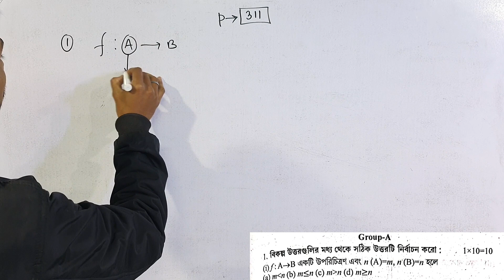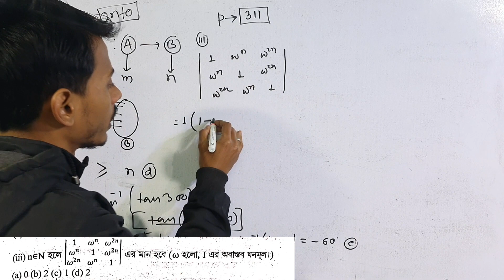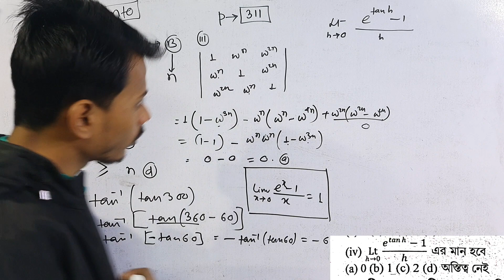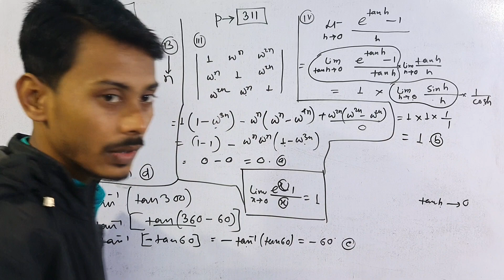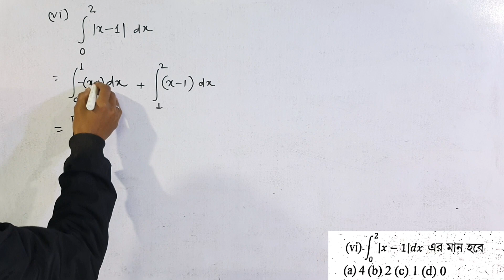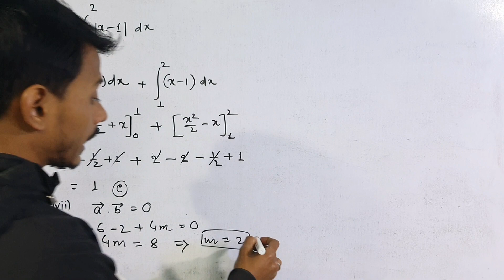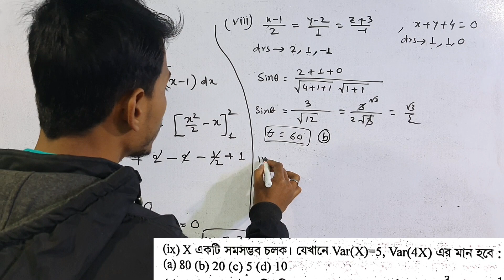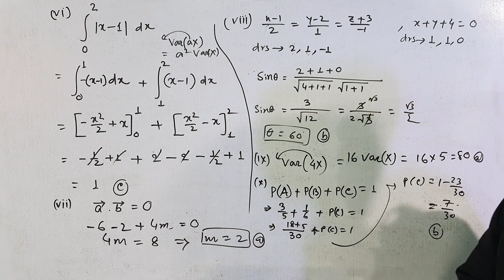ABTA Math solution by Kayesh Sir | Top 100 MCQs Solution for HS 2023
ABTA solution Math for HS 2023 in Bengali
ABTA HS 2023 Solution
ABTA math for hs 2023 in bengali by Kayesh sir
School of learning abta solution
Kayesh sir abta solution
top 100 mcq for hs 2023 part 8 in Bengali
most important mcq for hs 2023 part 8
Math Suggestion for hs 2023
Math mcqs
Top math channel in west bengal
kayesh Sir
Imrul Kayesh